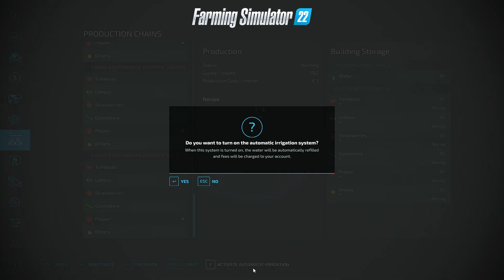Farming Simulator 22 - Elmcreek // EP 14 // Prima recolta de soia & un nou teren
Multumesc tare mult pentru apreciere.